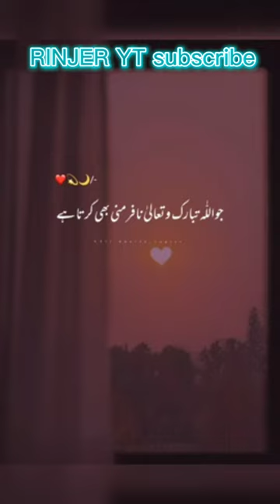ajmal Raza qadari